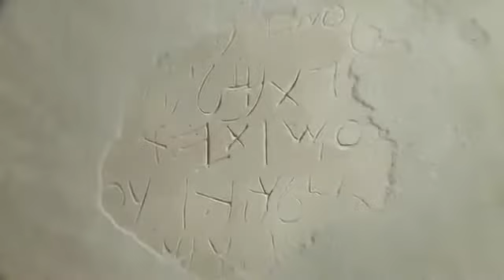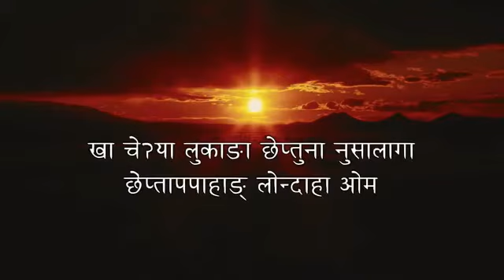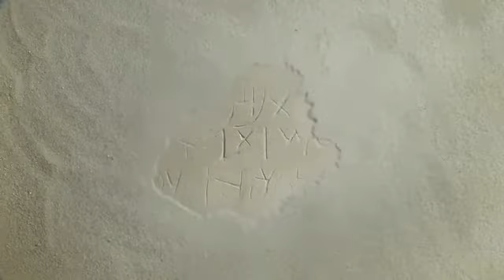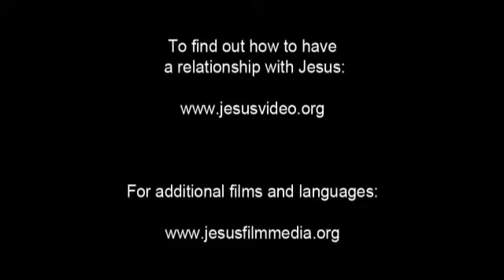The Jesus Film : Yakkha - Yakha Language ( Darjeeling, Sikkim) NEPAL